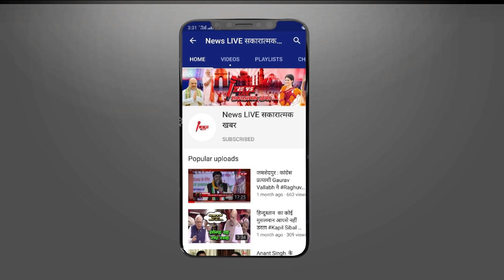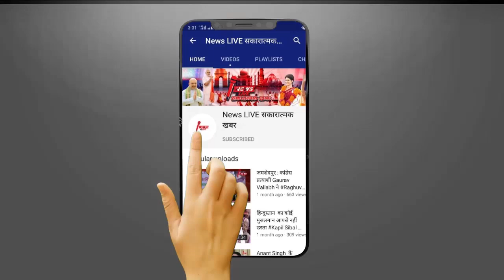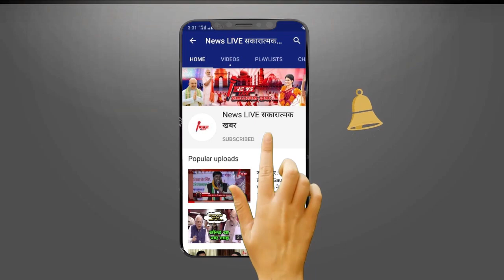कभी Mukhtar Ansari का करीबी रहने वाला Anshu Dixit कैसे बन गया Mukhtar का बड़ा दुश्मन - समझे माजरा ?